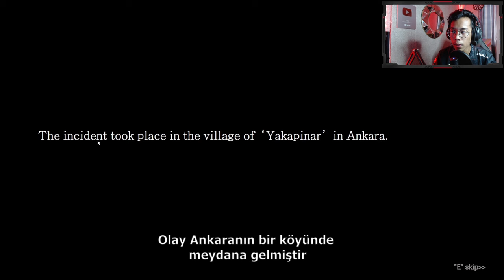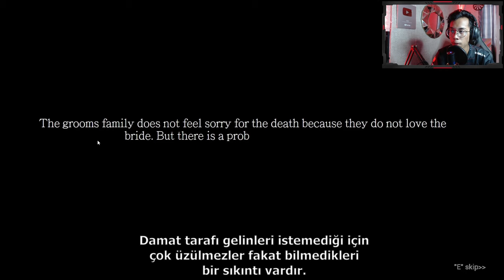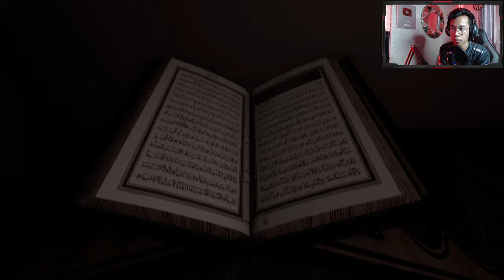"DON'T PLAY THIS GAME ALONE!!" iBLiS Full Gameplay [Pok Ro] (Malaysia) *NEW HORROR GAME 2021*